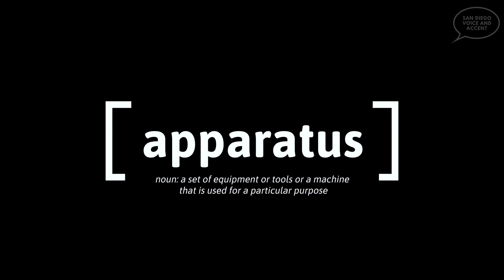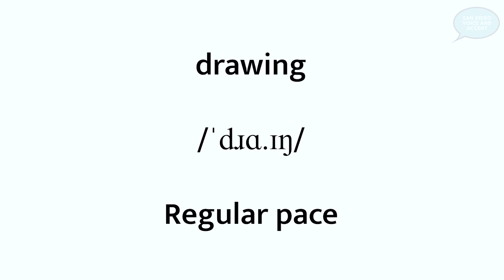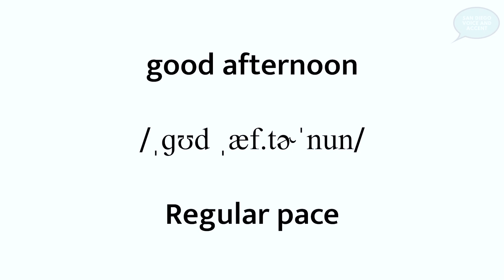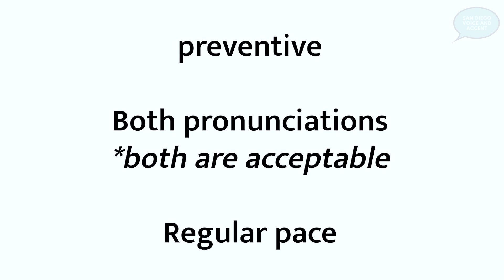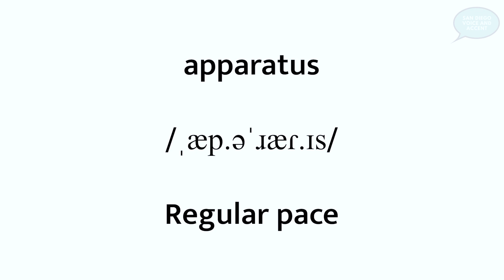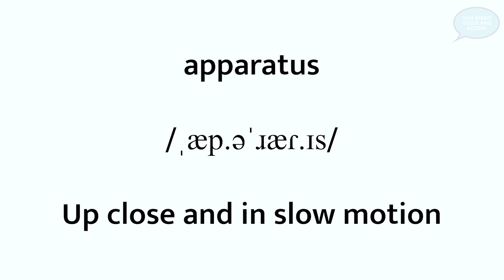How to Pronounce Difficult Words in English [Student Request Part 21!]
Here's a great word list that was requested by my private accent clients! Practice the ER vowels /ɝ, ɚ/, linking with the flap /ɾ/, the nasal flap, vowel reductions, and much more!

How well can you pronounce these words in American English?

words
what else
drawing
action
good afternoon
preventive
audit
operations
apparatus

You'll see me pronounce each word at my regular pace, at a slower pace, and then up close and in slow motion!
Master EVERY sound of American English with my free Sounds of American English Guidebook!

Want to continue your training?

English Pro™ is your premium, online accent training experience! It's a comprehensive, online accent training community where you'll practice your English pronunciation with hundreds of practice videos, audio recordings, and step-by-step instructions. Enrollment includes 1:1, personalized accent training during my live, weekly English classes at English Pro™ Live!

I want to work with you! Click this link to learn all of the ways we can work together:

- English Pro™: Your premium, online accent training experience
- Group classes: Live English classes every week at English Pro™ Live
- Private 1:1 lessons: Fully customized, 1:1 accent and voice training classes
- FREE: Learn all sounds of American English with my free "Guidebook to the Sounds of American English"